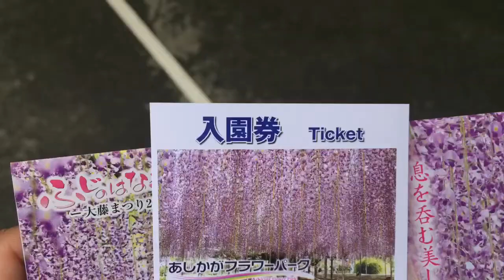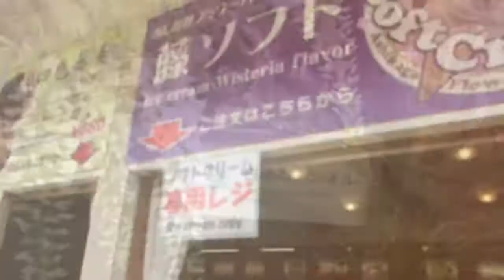あしかがフラワーパーク 昼の部 満開の藤の花 iPhone5s スライドショー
あしかがフラワーパーク、藤の花を見に行きました。iPhone5sのスライドショー作成機能のみで作成しています（かなり非力）、まあ、思い出動画なので。
2019/05/01 iPhone5s slideshow

music
ｼﾞｬﾝﾙ：ﾎﾟｯﾌﾟ
Signs/Divide By Nine

再生リスト.